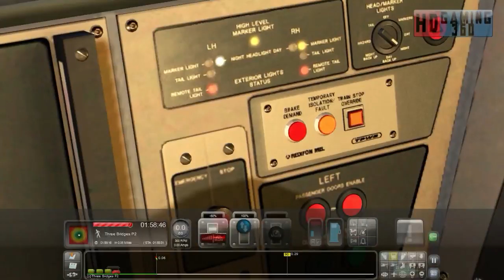Train Simulator 2015 - Just Trains - Voyager Advanced - Freezing February Part 1